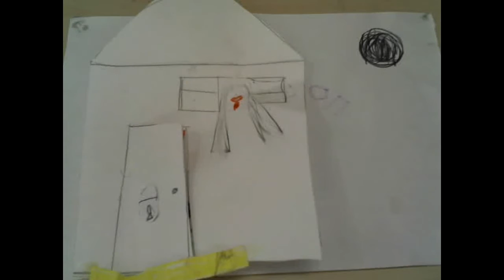Девочка с шариком